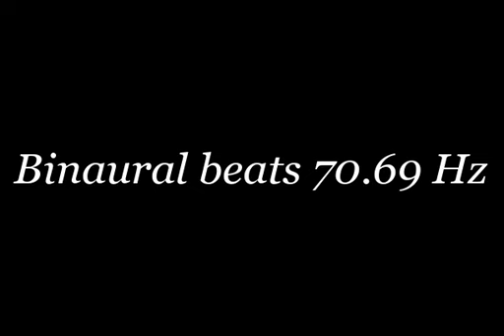binaural beats 70 69hz